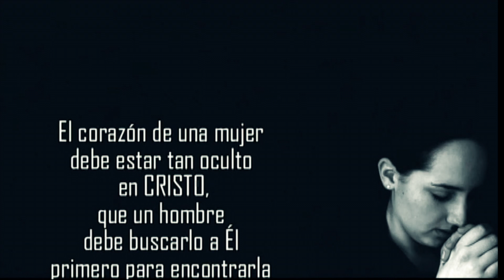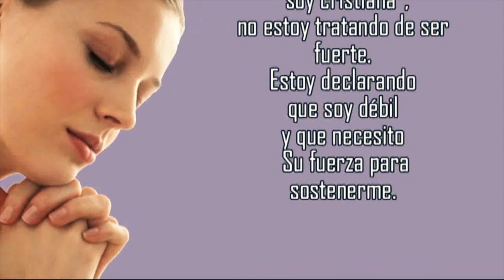Saludo niños para mamá - Mayo 2012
Este fue el saludo que los niños dejaron a nuestras Madres Conquistadoras en Mayo 2012